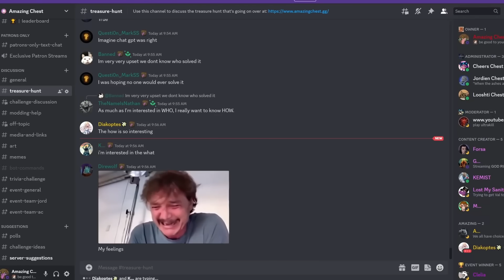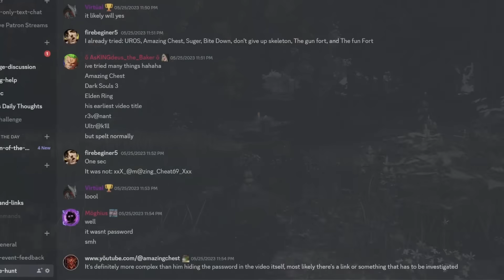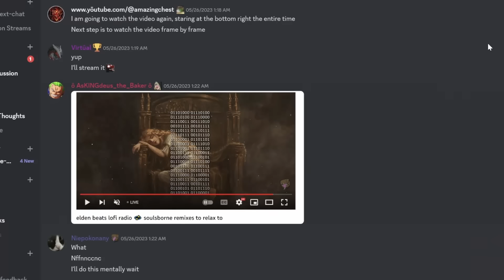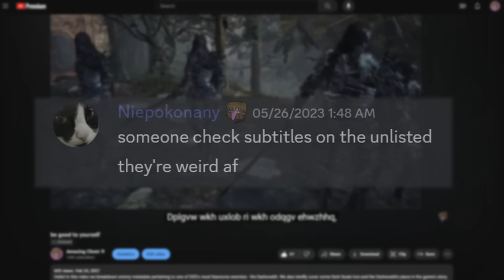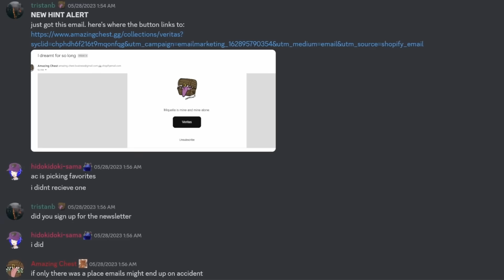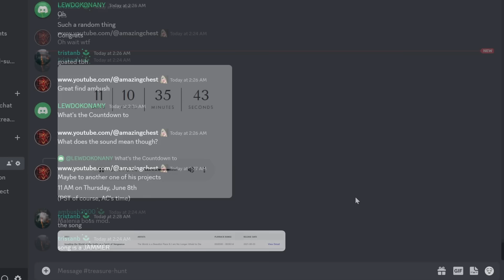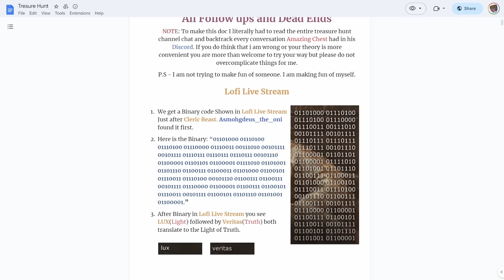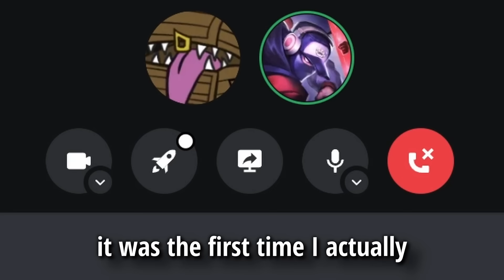I Hid $1,000 in Elden Ring. Here's How They Found It.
Use my link to install Dungeon Hunter VI for free & get a special starter pack worth $50 [available for the next 30 days]!

Back in May, I locked a page on my website and told all of you that the first  person to guess the password correctly would win a thousand dollars. This is the story behind the treasure hunters who put everything they had into solving the secret.

Special thanks to all of my patrons: Herbgrace, Diakoptes, and Juni.

Huge thanks to Leuchti and Jordien for helping me think through the steps in the treasure hunt.

Thanks to Aggronize for the sleeping chest gif used on the treasure hunt page.

Elden Ring is owned by FromSoftware, Inc. and is published by BANDAI NAMCO ENTERTAINMENT.